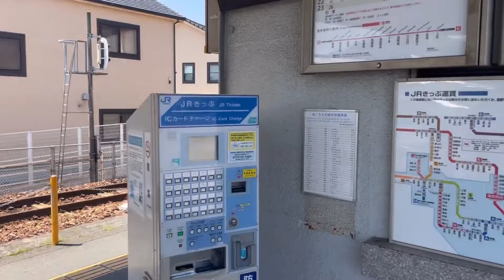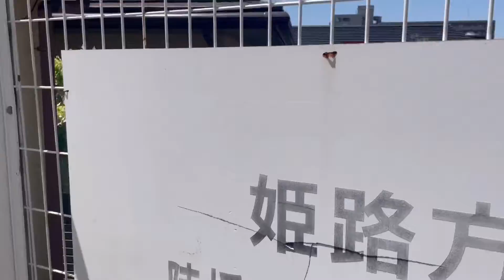正午の播磨高岡駅/姫新線